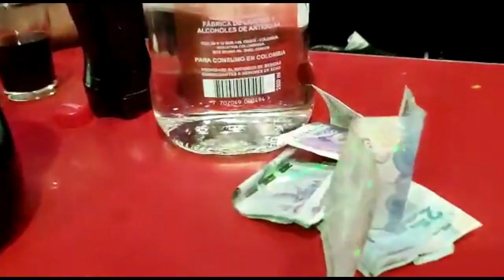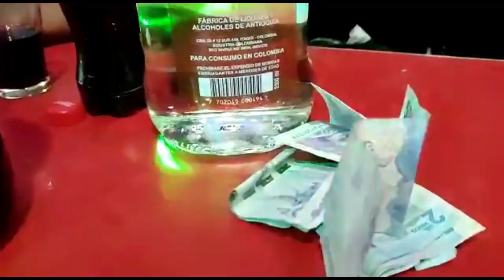LOCO POR BEBER LOS REALES D IT (VIDEO OFICIAL)